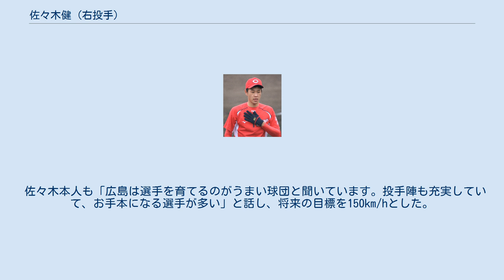佐々木健 (右投手)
佐々木 健（ささき けん、1999年4月2日 - ）は、静岡県御前崎市出身のプロ野球選手（投手・育成選手）。
右投右打。
 小学生時代は「黒潮野球スポーツ少年団」で軟式野球をプレー。
同チームでの後輩に、広島で同僚となる二俣翔一がいた。
 浜岡中学校卒業後は小笠高校に進学。
1年生冬の頃に腰を痛めて出遅れるが、2年生のオフに下半身を強化したことで、球速が1年間で10km/hアップした。
3年生の夏の甲子園静岡県大会では、1回戦の浜松城北工相手に15個の三振を奪うも、同大会3回戦で敗退。
 同年のドラフト会議にて広島東洋カープから育成3巡目で指名され、11月16日浜松市内のホテルで支度金300万円、年俸240万円（いずれも推定）で契約を結んだ。
 2018年は二軍公式戦の登板は1試合のみだった。
 2019年は守備練習中に足首を負傷するなどして、公式戦登板なしでシーズンを終えている。
 2020年は「今年が最後という気持ち」でトレーナーに志願して体幹トレーニングを積んでからシーズンに臨んだ。
更には3月より新設されたファームの投球動作解析班（通称：2.5軍）で新球種のナックルボール習得を目指して約1ヶ月間特訓し、8月19日の二軍公式戦復帰登板を迎えた。
ナックルボールをその試合で披露しつつ、結果的に1回を3奪三振の無失点で切り抜けたが、与四球や盗塁、暴投で満塁のピンチを招く不安定な内容だった。
その後2試合に登板したが、計2回1/3を投げて、被安打4、与四球8、3暴投で自責点6、防御率23.14、WHIP5.14の成績だった。
オフにはみやざきフェニックス・リーグに参加したが、ここでも痛打される場面が多かった。
11月30日、育成選手制度の規約に従って保留者名簿から外れたが、12月8日、育成選手として再契約を結んだ。
 2021年は二軍公式戦に自己最多の4試合登板し、防御率6.75と結果を残せず、10月14日、球団より戦力外通告を受けた。
 189センチの長身から投げる最速144km/hのボールと、50m5秒9の俊足が持ち味。
変化球はスライダーを武器としていたが、現状、実戦練習などでは打ち込まれることが多い。
2020年からはプロでの生き残りをかけ、ファームの投球動作解析班（通称：2.5軍）に所属して、ナックルボールの完全習得を目指している。
 広島球団側は高校2年時から身体能力を評価しており、上記の浜松城北工相手に15三振を奪った時に獲得の意思を固めた。
担当の松本奉文スカウトは「(188cmと同じく長身の)薮田のようになれる」と評した。
 佐々木本人も「広島は選手を育てるのがうまい球団と聞いています。投手陣も充実していて、お手本になる選手が多い」と話し、将来の目標を150km/hとした。